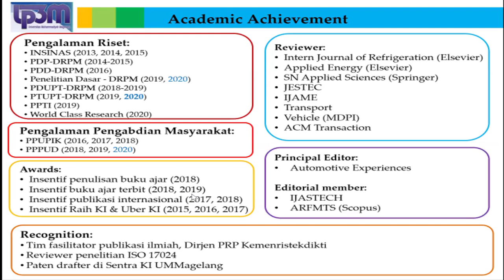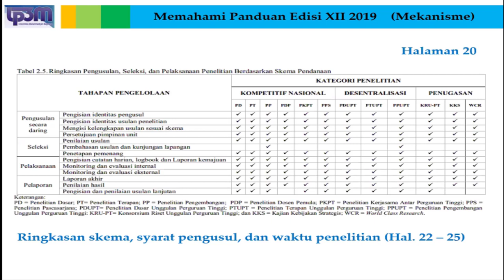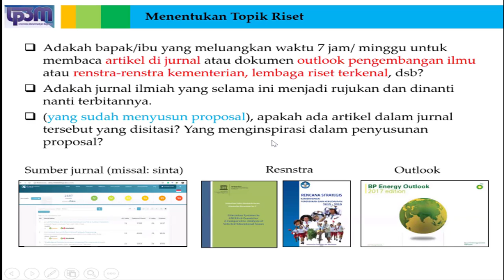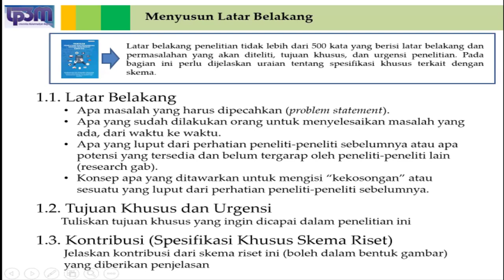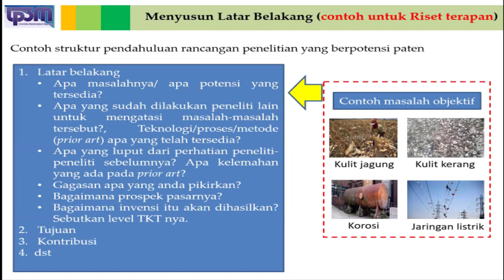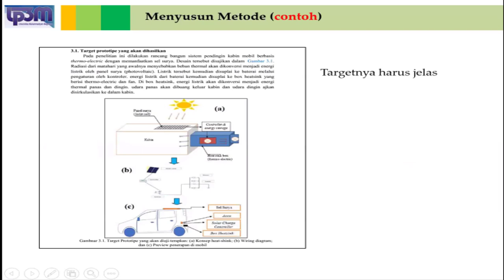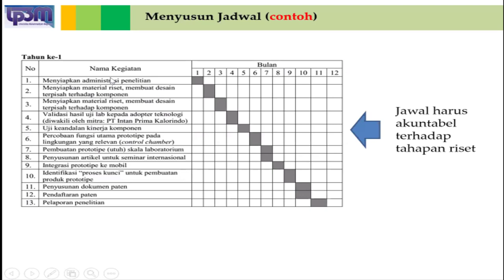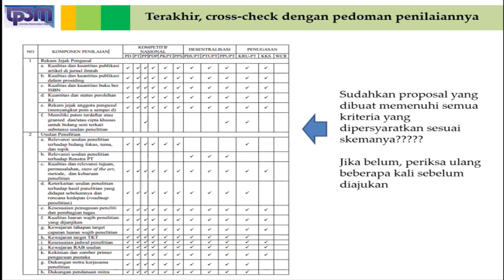Alternatif Strategi Menyusun Proposal Riset Terapan yang Acceptable || Dosen Wajib Tahu!!!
Video ini hadir sebagai solusi bagi Dosen yang ingin mendapatkan dana penelitian DPRM dari Pemerintah dalam hal ini Kemenristekdikti. Kiat-kiat cara mendapatkannya dana hibah tersebut, terutama Dana Hibah SKIM TERAPAN

Hibah penelitian yang diberikan oleh Direktorat Riset dan Pengabdian Masyarakat (DPRM), kepada seluruh Dosen di Perguruan Tinggi, jarang sekali peluang ini dimanfaatkan dengan baik oleh Dosen. Hal ini disebabkan karena cara penyusunan proposal yang salah, tidak memenuhi kriteria yang ditetapkan, Tidak memakai standar biaya acuan, rancu dalam penetapan Biaya penelitian dan lain-lain.

Pembicara:  Dr. Muji Setiyo (Assoc Prof.)